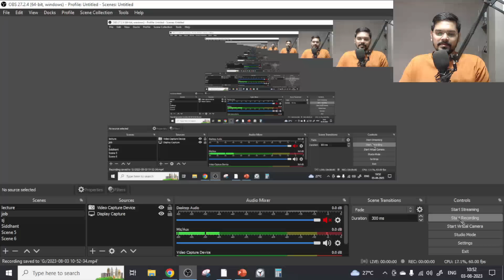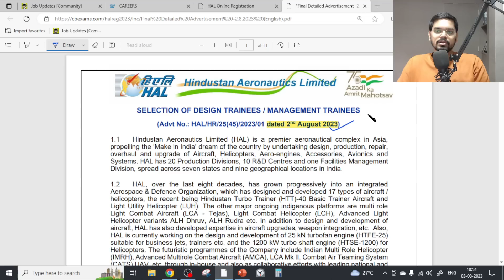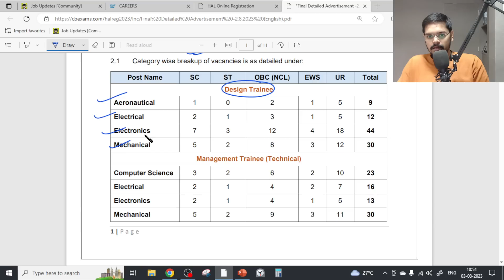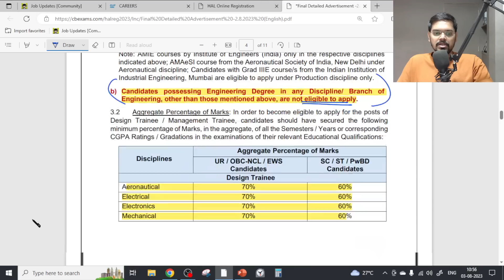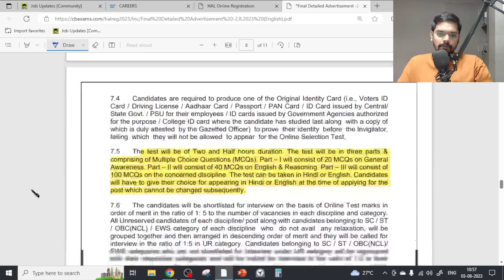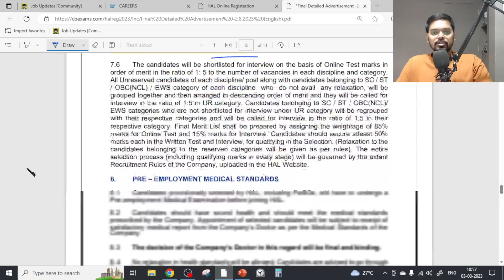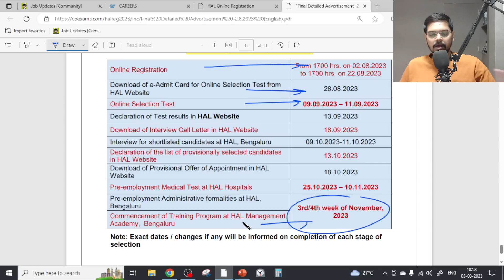HAL PSU Recruitment 2023 | WITHOUT GATE| Freshers| CTC ₹15 LPA | Permanent Job| Latest Jobs 2023